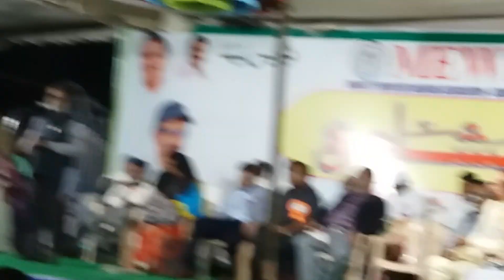siddipet mewa kul hind Mushaira 9-2-2019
siddipetfarooqbhaiSUBSCRIBERSFRIENDS